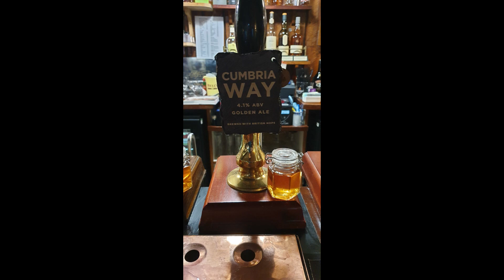Cumbria Way Day 1 Ulverston to Coniston Water sept 2019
A little insight to my Cumbria Way walk sept 2019